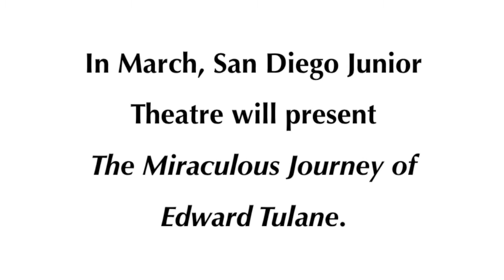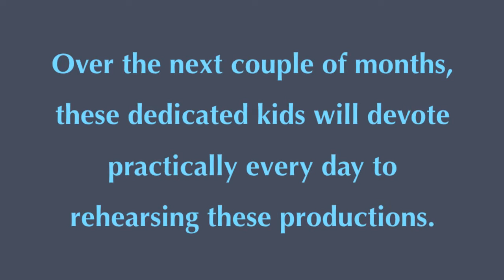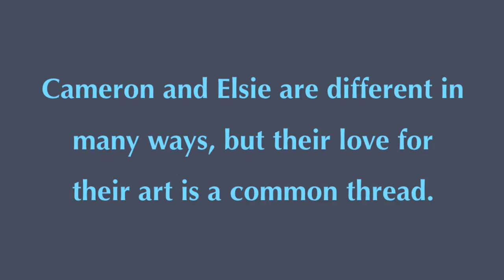“Introduction” (Part 1 of 7, Edward & Coppélia Documentary Series)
In Spring 2016, two historic nonprofit organizations in San Diego’s Balboa Park will present productions live on the Casa del Prado Theater stage that feature a toy as the title character: San Diego Junior Theatre’s “The Miraculous Journey of Edward Tulane” from March 4 to 20 and San Diego Civic Youth Ballet’s “Coppélia” from April 6 to 10.

From January to April, SDCYB & SDJT will be releasing a 7-part online documentary series that explores “behind-the-scenes” of these two productions, profiling some of the dedicated students and artists involved and highlighting the vital importance of arts education.

“EDWARD & COPPÉLIA DOCUMENTARY SERIES"
Directed by Ira Bauer-Spector

Special Thanks: Cameron Britt and Elsie Molenaar
Photos: Marshall Williams
Videography/Editing/Design: Ira Bauer-Spector